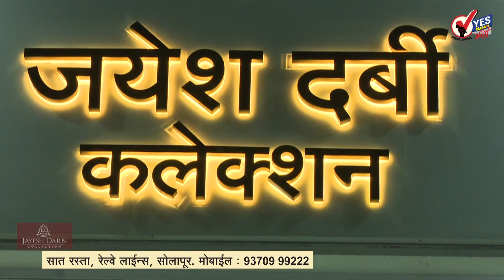सोलापूरच्या एन्ट्री पॉईंटचे हे दुर्दैवी दर्शन...!